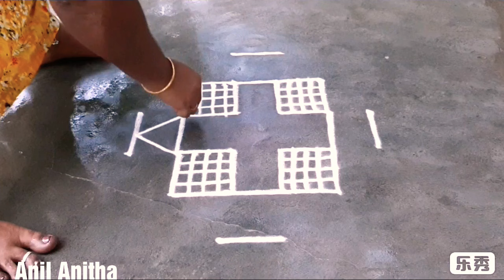Friday rangoli designs(6-2)/Traditional rangoli designs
Apartment rangoli for beginners beautiful freehand rangoli designs
cute dot kolam
double stroke rangoli designs
Margazhi special rangoli